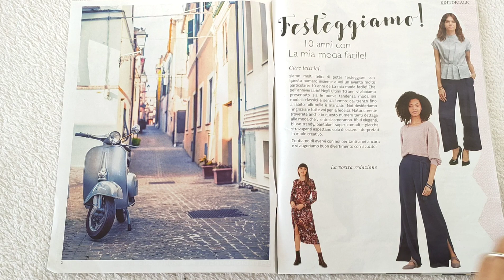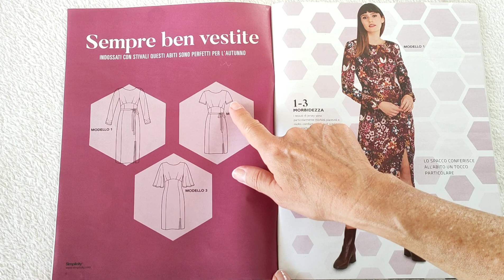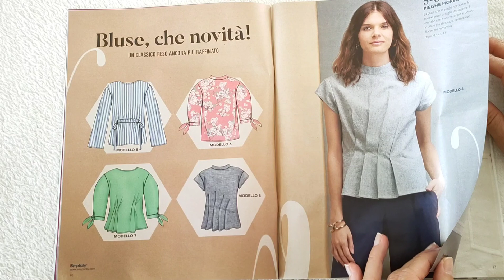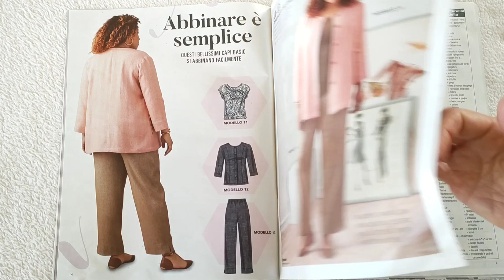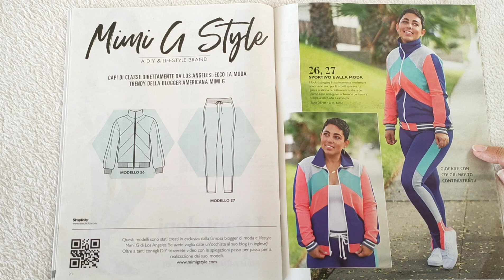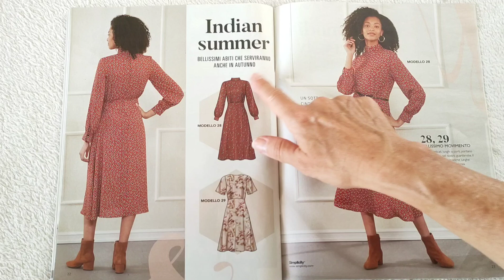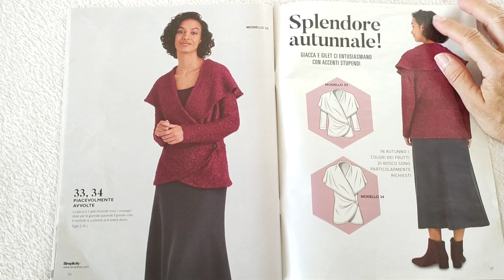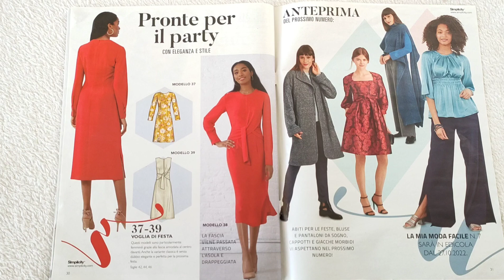Sfogliamo La Mia Moda Facile nr. 6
Sfogliamo  La mia Moda facile nr. 06- 2022

👉 I commenti del video riflettono i miei gusti, quindi sono totalmente soggettivi ;-)

Nr. 6 E' uscita una nuova rivista trimestrale che si chiama La mia Moda Facile...tutta da scoprire

Per chi non avesse dimestichezza con le riviste di cartamodelli, può ora seguire un Videocorso online per imparare ad utilizzare le riviste di cartamodelli: passo dopo passo sarai in grado di disegnare tutti i cartamodelli presenti nelle riviste di cucito!

👉 Sul sito della Bottega Barichello trovate tutte le offerte delle macchine da cucire e tagliacuci:

👉 Per avere una consulenza gratuita sull'acquisto delle macchine da cucire, ricamatrici, tagliacuci, potete scrivere a Primo Barichello :
📱 oppure telefonare al 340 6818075

📢📢📢 SU TUTTE LE MACCHINE DA CUCIRE POTETE OTTENERE UNO SCONTO❗❗  inserendo il codice coupon   LADOLCEARIA, prima di procedere al pagamento.
Spedizione GRATUITA  in Italia sopra i 40 euro.

Per qualsiasi domanda, potete scrivere anche a me❗❗